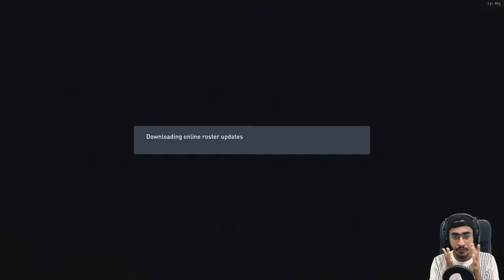دعوتي استجابت وتحقق الحلم 😱🔥🔥 ايكون مد - MID ICON || فيفا 22